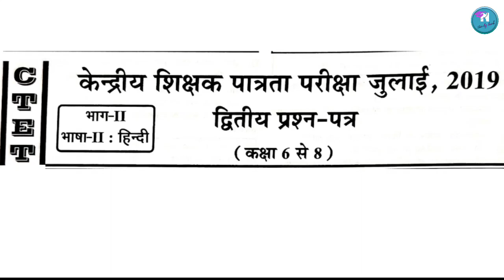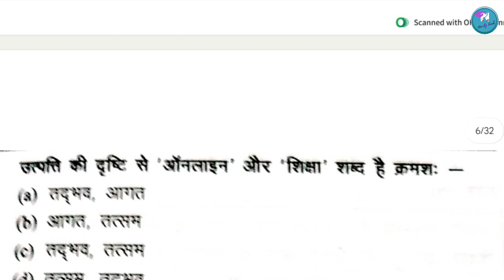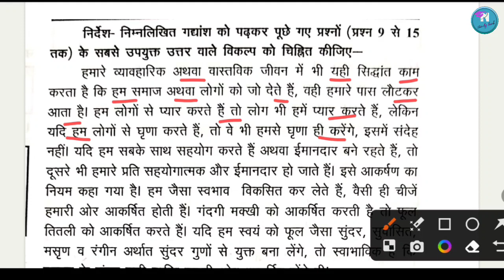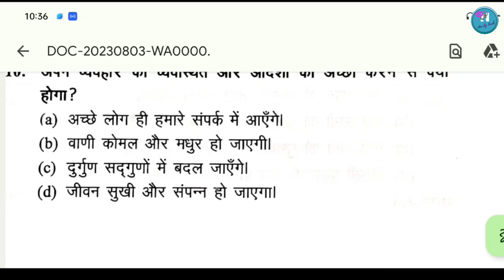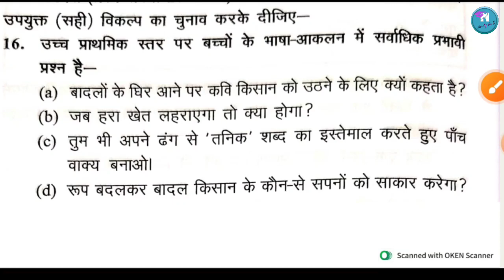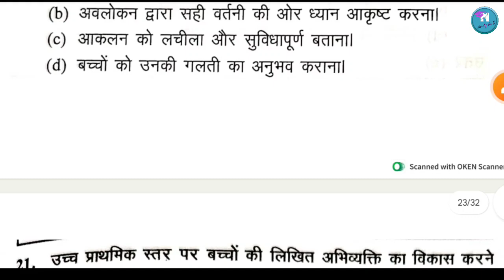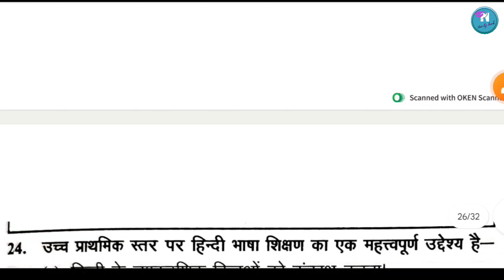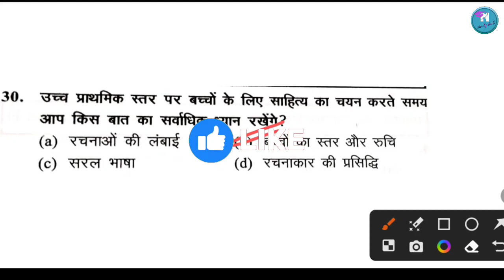CTET August 2023 | CTET JULY 2019 HINDI SOLVED PAPER | सीटेट जुलाई 2019 हिंदी सॉल्वड पेपर by Nayra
CTET Hindi Solved Paper july 2019 Paper 2 in Hindi Importent for ctet exam August 2023

ctet solved paper 2nd 7 july 2019
ctet full solved paper 1st 7 july 2019
ctet morning shift solved paper 7 july 2019
ctet class 5 to 8 solved paper 7 july 2019
ctet junior level full solved paper7 july 2019
ctet full solved paper second morning shift 7 july 2019
ctet solved paper child development & pedagogy 7 july 2019
ctet july 2019 maths solved paper
ctet 2019
tet full solved paper 7july 2019
ctet solved question paper math 7 july 2019
ctet 7 july 2019
ctet hindi
ctet hindi pedagogy
ctet hindi classes,ctet hindi grammar
ctet hindi marathon
ctet july 2023 hindi pedagogy
ctet hindi pedagogy 2023
ctet hindi pedagogy question
ctet hindi pedagogy
ctet hindi pedagogy syllabus 2023
ctet hindi pedagogy previous papers
ctet 2023 hindi pedagogy class